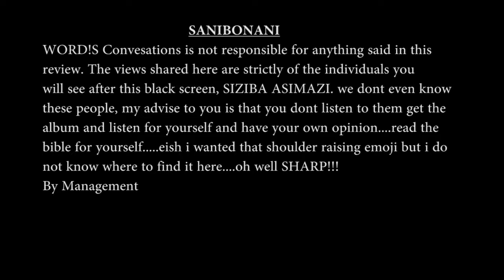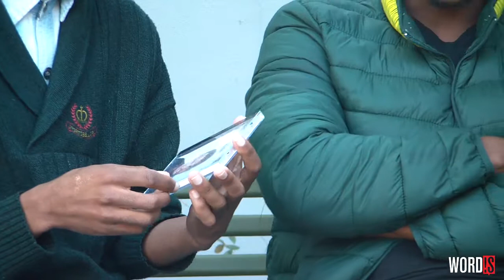king Terry Before The Reign - WORD!S Album review